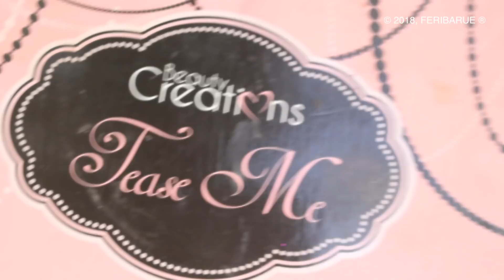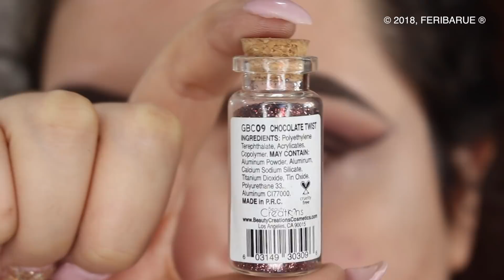TUTORIAL ROSTRO COMPLETO CHOCOLATE ♥ FERIBARUE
ÁBREME PARA MAYOR INFORMACIÓN...

Hola a todos! el video de hoy les traigo el tutorial de este maquillaje en tonos chocolate, espero que les guste!

PRODUCTOS MENCIONADOS
JCAT BEAUTY all about that base
BEAUTY CREATIONS paleta Tease Me
BEAUTY CREATIONS glitter 09 chocolate twist
ANLETT delineador glitter plateado
PROLUX face primer
BEAUTY CREATIONS primer poreless
MILANI perfect cover 2 en 1 tono vainilla
WET N WILD photofocus concealer tono light ivory
ITALIA DELUXE loose powder tono natural
CHERIMOYA polvo compacto tono 05
BEAUTY CREATIONS paleta contorno
BISSU rubor toronja
BEAUTY CREATIONS sweet glow
NYX lingeria tono teddy bear
BEAUTY CREATIONS setting spray

Encuentra Beauty Creations en:
GRAN MAYOREO "INOBELLA"

MEDIO MAYOREO/MENUDEO "LA BELLA DAMA"
Obregon 490 Gdl, Jalisco

XOXO
FERIBARUE

PREGUNTAS FRECUENTES:
¿De dónde eres? Guadalajara, Jalisco, México.
¿Con qué cámara grabas? Canon EOS Rebel T5i
¿Qué programa usas para editar? Final Cut Pro X

CRÉDITOS
Intro: Elaborado por @karlamelendezmakeup